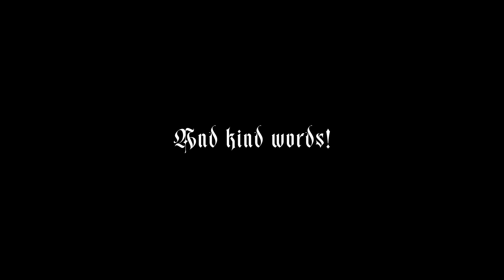Are Lesbian Vampires Really That Progressive? | video essay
To any lesbian vampires watching: you will always have a special place in my heart ˚ʚ♡ɞ˚

Also, two things:
1. The video had great quality until I uploaded it here-- I'm not sure why. Sorry!
2. The way my necklace looks bothers me so much I felt the need to say something about it ughhh

References [forgive me, I'm still trying to figure out the best way to cite sources!]:
† "While vampire bites are penetrative, a stake through the heart is the ultimate penetration" → not a direct quote but inspired this idea
† The idea that killing the lesbian vampire reestablishes power for the heterosexual man